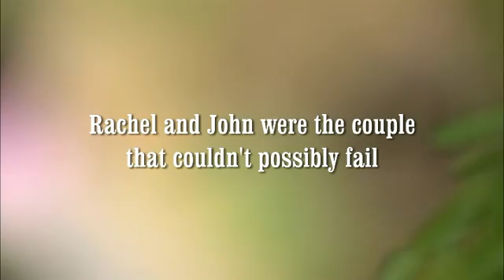Marriage Triage the Book by Stephen Goode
Revised Book Trailer 6-6-2012